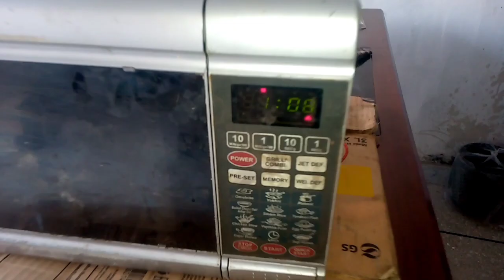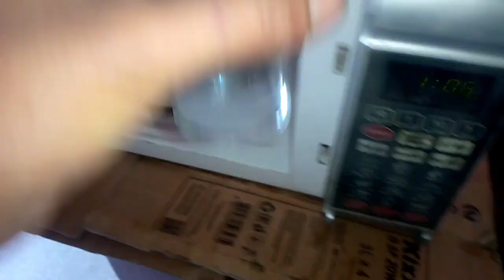Microwave heating problem resolved in this video.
Dawlance Microwave. How to fix heating problem with low budget.